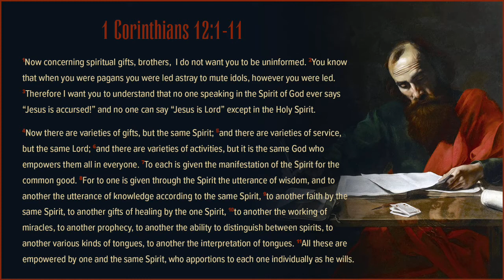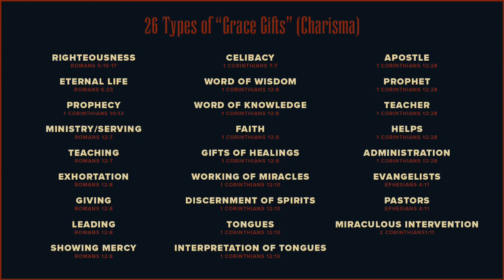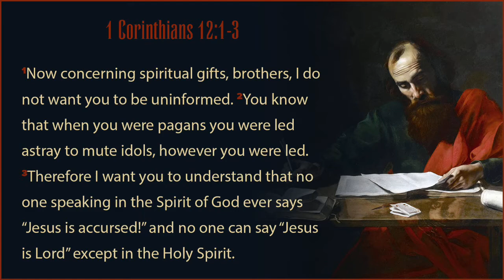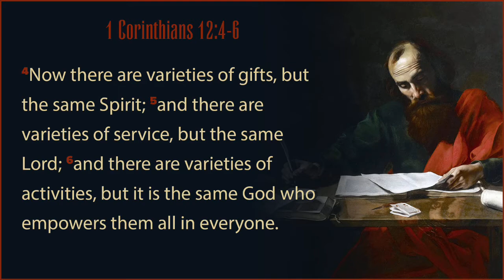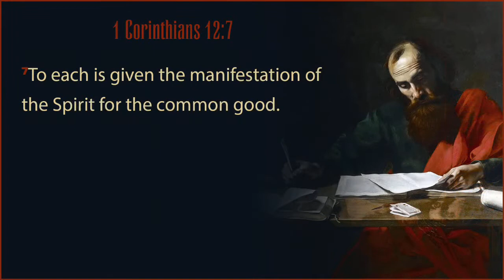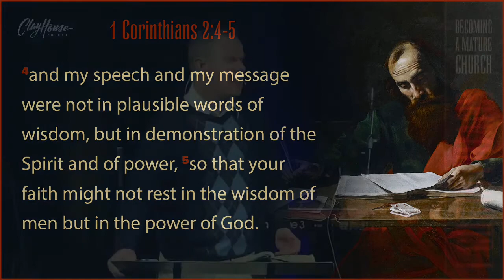1 Corinthians 12:1–11 | Spiritual Gifts, Part 1 | ClayHouse Church | 01.03.21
As we continue in our 1 Corinthians series, we begin an in-depth study of the spiritual gifts. Paul reminds the Corinthians that it is critically important that believers discern the true inspired utterance and activity of the Holy Spirit. It is the work of the Holy Spirit to bear witness to the Lordship of Jesus Christ! As God gives every believer spiritual gifts, these are given for the common good. Therefore, the gifts of the Holy Spirit are not 'toys,' but 'tools!'  When we affirm the gifts, we essentially are welcoming God in our midst!

Becoming a Mature Church | Part 24
Spiritual Gifts, Pt. 1
1 Corinthians 12:1–11